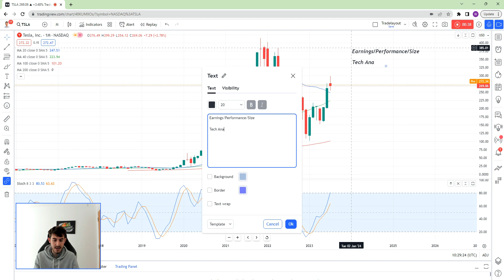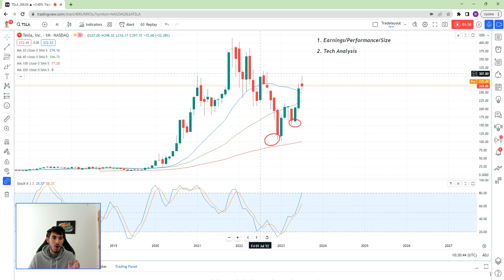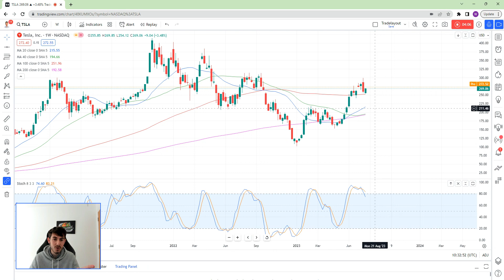TSLA Stock Forecast/Analysis 2023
In this video we will look at how to trade any stock via two rules.

Nothing In This Video Is Financial Advice And Is Purely Opinion And Entertainment Based.

Please Consult Your Financial Advisor Before Making Any Investments.